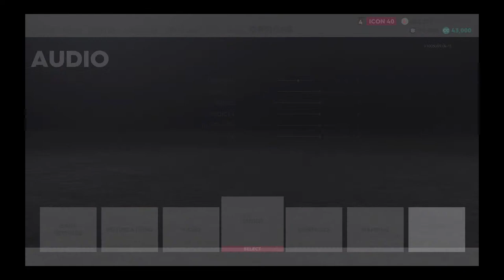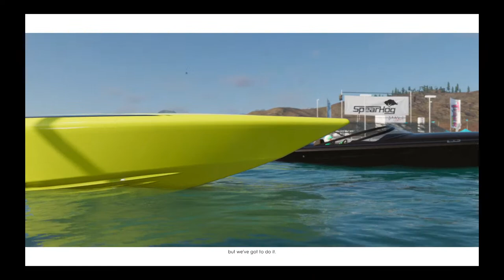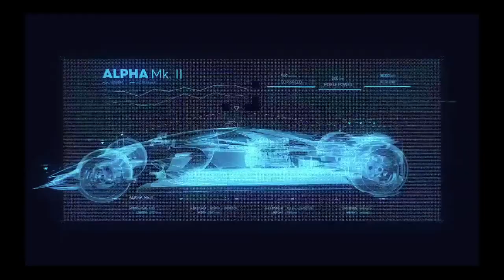Livee:)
★Salut, numele meu este Cristian si am 14 ani,dar sunt mai bine cunoscut sub numele de "SkyCrynN_68".★
★Acest canal va fi dedicat pentu gaming. Mă străduiesc să o fac la o calitate cât mai bună.★
★Pe acest canal de YouTube voi face stream de pe consola(PS4-Pro).★
★PlayStation name:"SkyCrynN_68"★